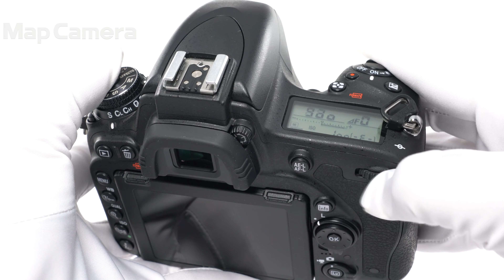Nikon D750 ボディ 良品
【付属品】
元箱・取扱説明書・CD-ROM・ストラップ・USBケーブル・バッテリー・チャージャー

【人気の理由とは？】高い強度・剛性を持ちながら小型・軽量に作られたフルサイズセンサー機。プロフェッショナルモデルに迫る本格一眼レフです。

【その他】メーカー告知該当製品ではございません。